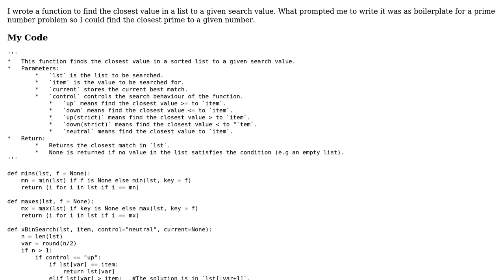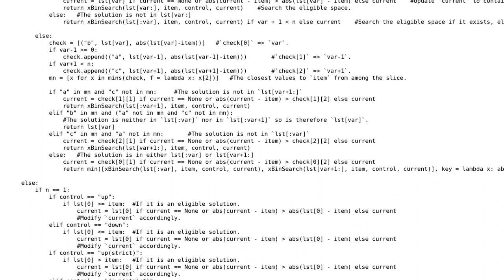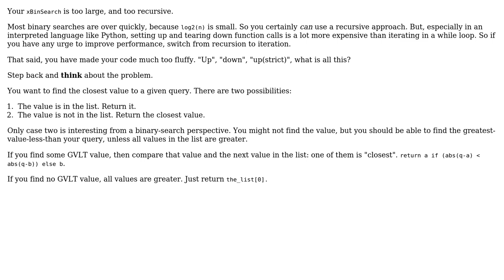Code Review: Extended Binary Search Function (python)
With thanks & praise to God, and with thanks to the many people who have made this project possible! | Content (except music & images) licensed under CC BY-SA | Music | Images & others | With thanks to user Tobi Alafin user aghast and the Stack Exchange Network Trademarks are property of their respective owners. You are responsible for your own actions.